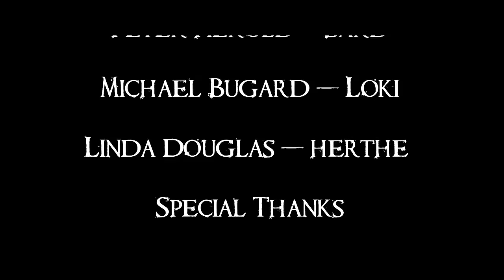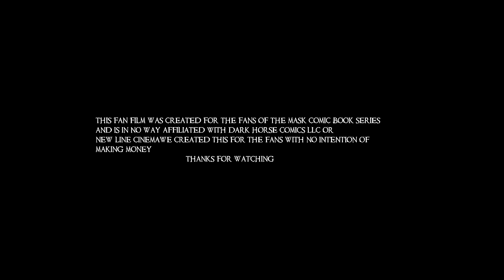Rise of the Mask “ OFFICIAL SHORT”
Rise of Odin's 9 trailer (rise of the mask 2) is now online!!!

 This short Fan film tells the story of three people tasked by Odin to capture Loki and contain his power. Creating the artifact known as The Mask.

Rise of the Mask is a companion piece to Revenge of the Mask, which will be released on November 30, 2018.

Rise of the Mask stars Bobby Laenen, Peter Herold, Michael Bugard, and Linda Douglas.
Directed by Lance Kawas
Written by Christina M. Tomlinson
Executive Produced by Dylan Sides
Director of Photography Istvan Lettang

Additional music by Danheim